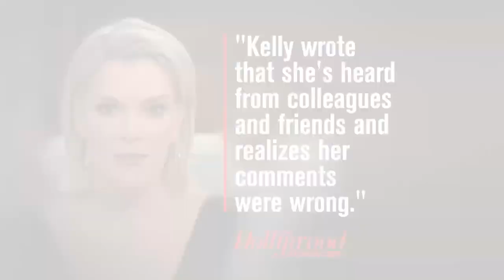Megyn Kelly Blasted for Saying Blackface Was ‘OK’ When She Was a Kid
Megyn Kelly has sparked a race controversy over remarks she made Tuesday about the days when she claims blackface was "OK." Addressing a panel discussing Halloween controversies, Kelly asked what constitutes a "racist" costume. "You do get in trouble if you are a white person who puts on blackface for Halloween, or a black person who puts on whiteface for Halloween," Kelly said. "Back when I was a kid, that was OK, just as long as you were dressing as a character," she added.